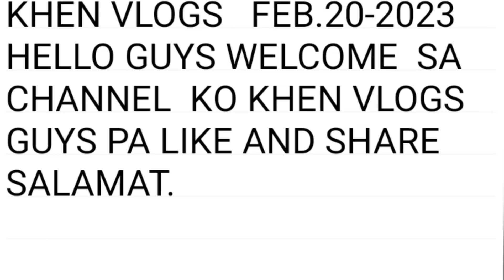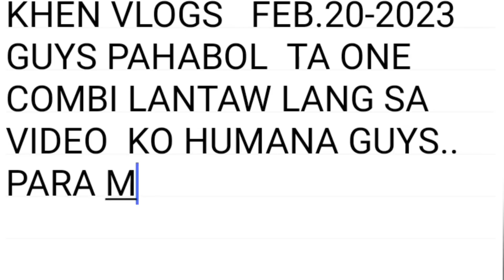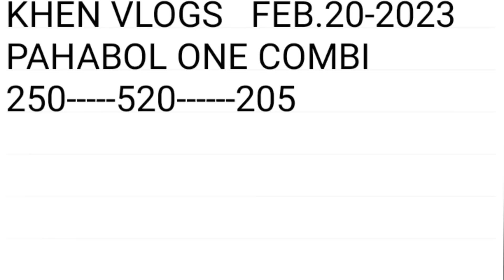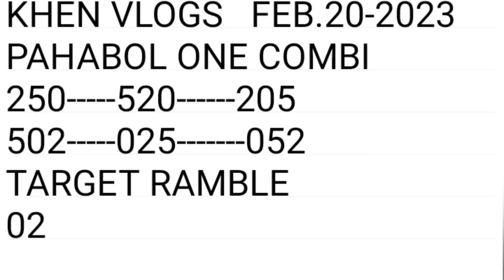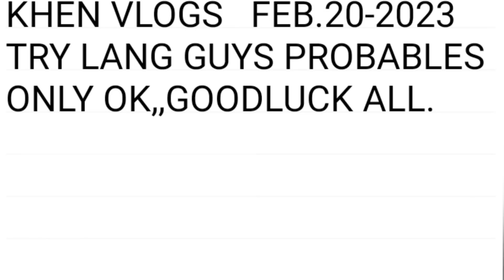pahabol ta 5pm draw one combi only watch out.